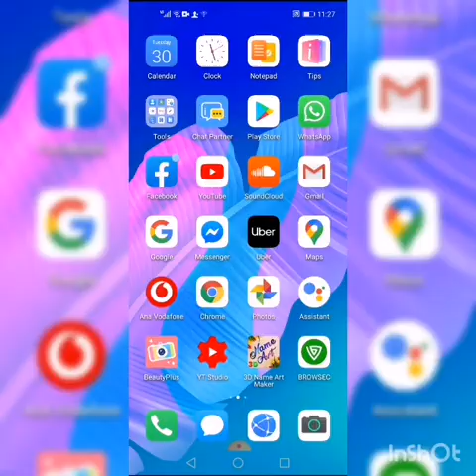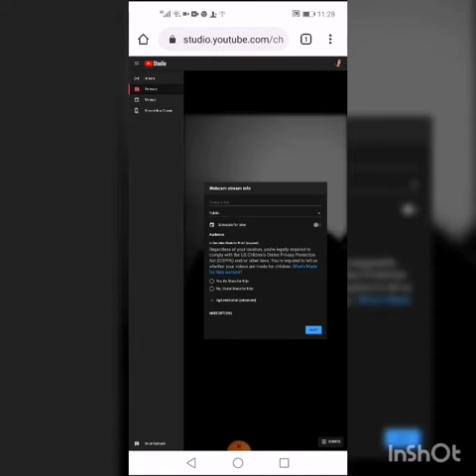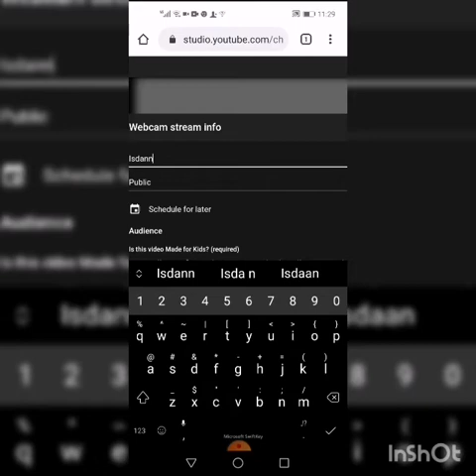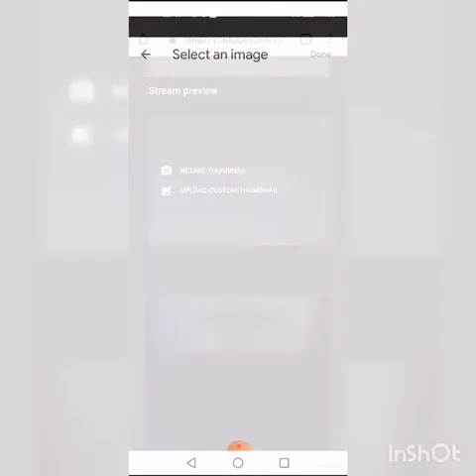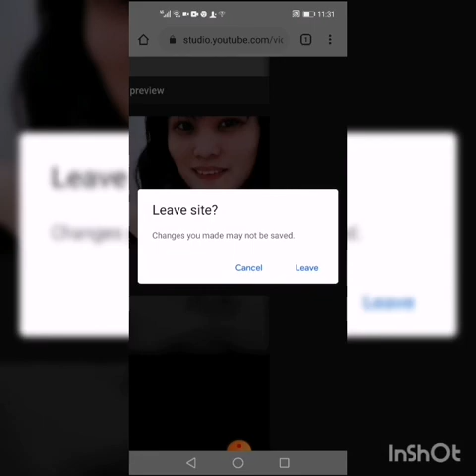Paanu MG LS na direct KY yt kahit wala png 1k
Ang vedio n ito ay tips Para sa mga gusto MG direct KY yt khit wala png 1k subscribers